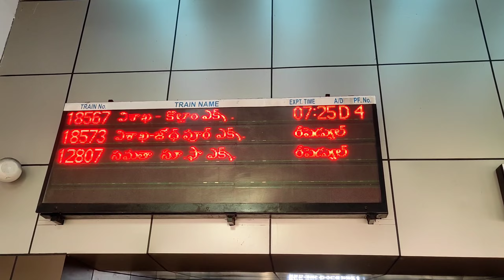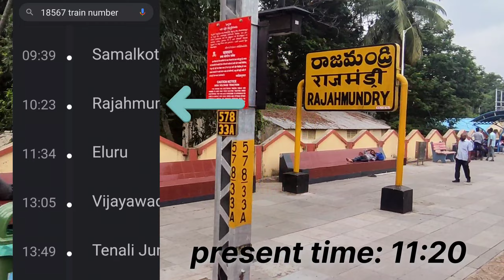తిరుపతికి వెళ్తున్నాం స్నేహితులతో | visakhapatnam to Renigunta | VISAKHAPATNAM TO QLN train no 18567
After covid ఇదే నేను తిరుపతి వెళ్ళడం, ఈ తిరుపతి trip నేను ఫ్రెండ్స్ తో వెళ్ళాను, ఈ journey ఫ్రెండ్స్ తో చాలా enjoy చేశాను, మేము ఈ journey Time లో ఏం చూసం అవ్వని ఈ vlog లొ upload చేశాను , ఈ video మీరు కూడా చూసి ఎంజాయ్ చేస్తారని మనసారా కోరుకుంటున్నాను, మీకు ఈ vlog నట్చితే like, subscribe చేసి మీ ఫ్రెండ్స్ కి కూడా share చేస్తారని కోరుకుంటున్నాను 🙏🙏😀

మీ nagukumar (nagendrakumar)

credit to background music:
Playful by Jay Someday
🎵 Track Info:
Title: Playful by Jay Someday

😊 Contact the Artist:
Jay Someday: